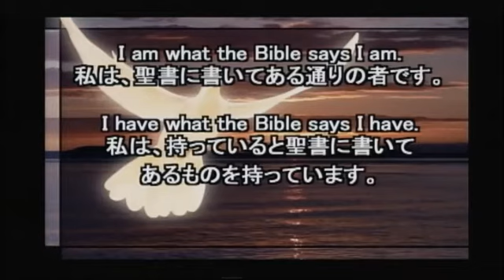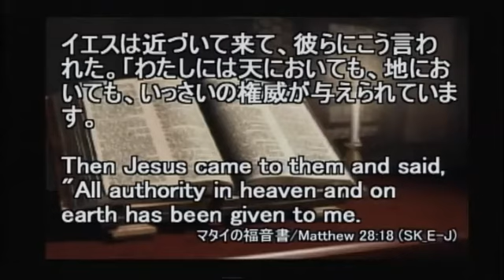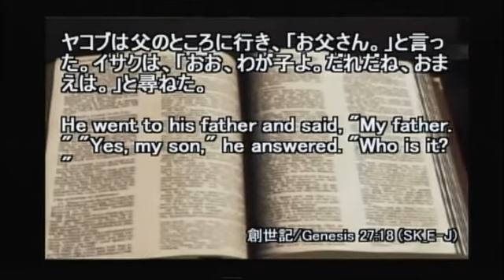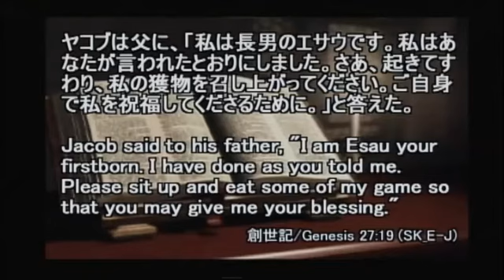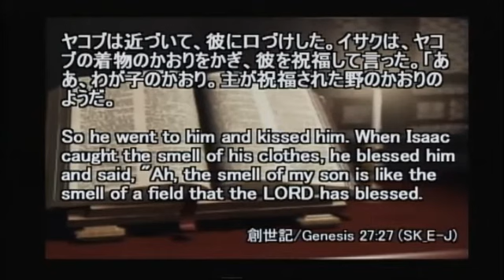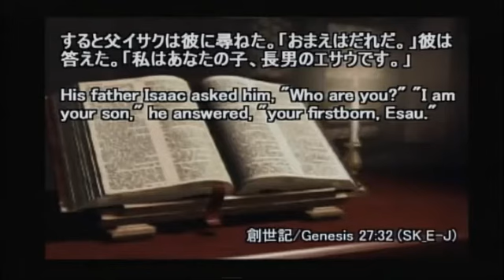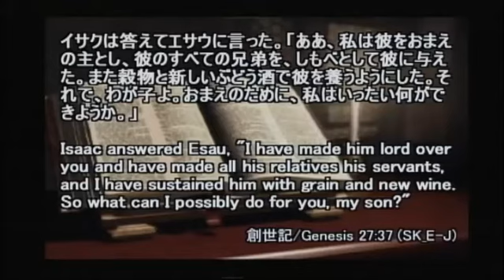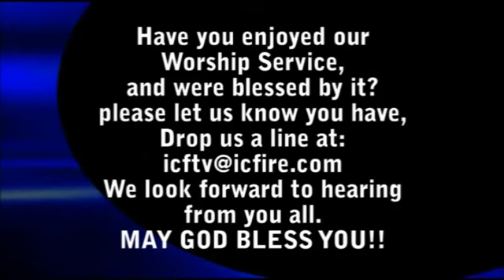ICF Message 2015.01.25